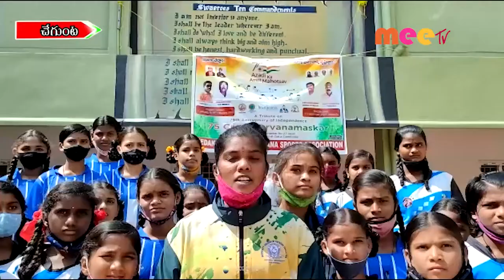సూర్యనమస్కారాలు //08.02.2021//MEE TV NEWS//